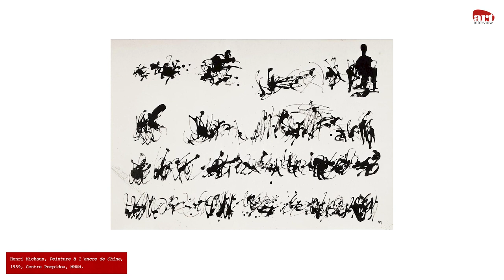Laurent Grasso et Dessin mescalinien d'Henri Michaux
Par Fanny Revault

Laurent Grasso, artiste et vidéaste, est saisi par l’ambivalence du langage d’Henri Michaux qui s’exprime sous l’effet de la mescaline : un défilé ininterrompu de milliers d’images fugitives et de sensations immédiates, reflet d’un film intérieur. Ce procédé mystique intégrant des états de conscience modifiés, proche des pratiques du surréalisme ou du chamanisme, intéresse l’artiste.
Son attirance pour l’invention d’un langage singulier a donné lieu à une exposition "Sismographie du monde", où plusieurs œuvres d'artistes sont réunis dont un dessin mescalinien d'Henri Michaux. L'œuvre d'art y est vue comme un enregistrement d’un état intérieur et l'artiste se retrouve alors comme un sismographe transcrivant les pulsations du monde à travers l’art. Rencontre.